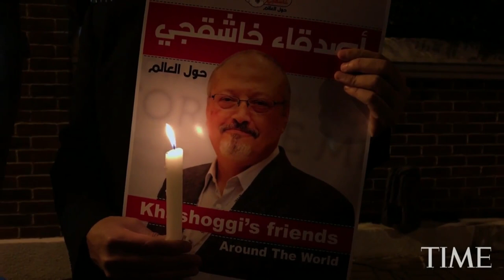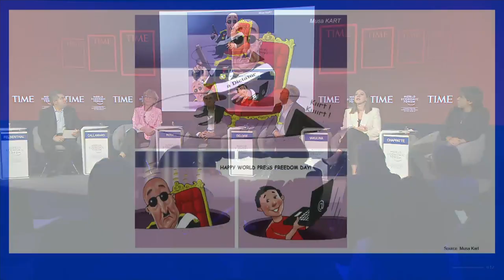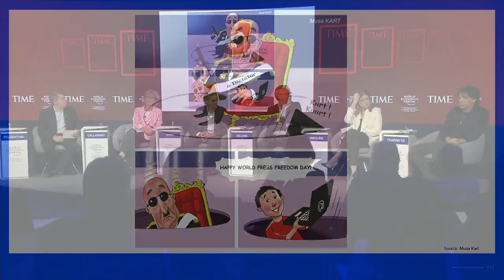Freedom of the Press | Davos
Defending the freedom of the press and the safety of journalists is a critical and mounting challenge that requires global cooperation.

What steps can governments and private sector actors take to safeguard the role of a free press in vibrant and resilient societies?